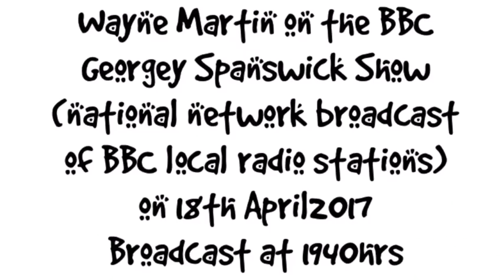Vlog No. 57: Wayne Martin's interview on the BBC's Georgey Spanswick Show at 1940hrs on 180417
UPDATED to remove copyrighted music